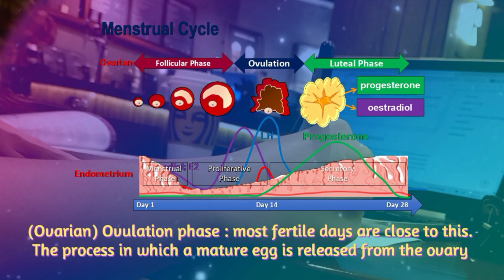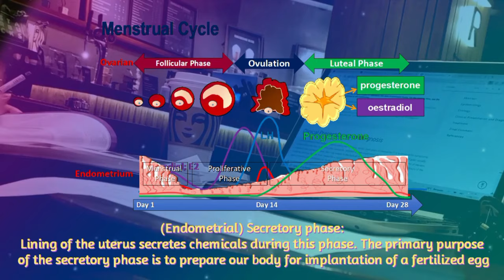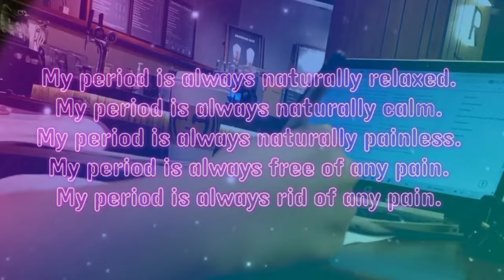{medically explained} PAINLESS PERIOD (relieve menstrual cramps) + Healthy Reproductive System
Today is the first day of my period and I get menstrual cramps all day. Then I listened to this 3 times and the pain suddenly went away😲😲

Subliminal is low-volume affirmations, below your hearing level, to target your subconscious mind

☀️ Hidden/non-audible affirmations (subliminal audio): ULTRAMATRIX FORMULA by Moza Morph
☀️ Audible affirmations by @vixensverse
☀️ Video: study & affirm with me

⤐ Painless & pain-free menstrual period
⤐ Relaxed period (relax menstrual pain/cramps)
⤐ Comfortable menstrual period
⤐ Pleasant menstrual period
⤐ Odorless period
⤐ Greatly-scented, nice-smelling, sweet-smelling, and fragrant period
Ideal and regular menstrual cycle: regular pattern, color, volume & length of time
⤐ Healthy/ideal/normal menstrual cycle
⤐ Healthy reproductive system